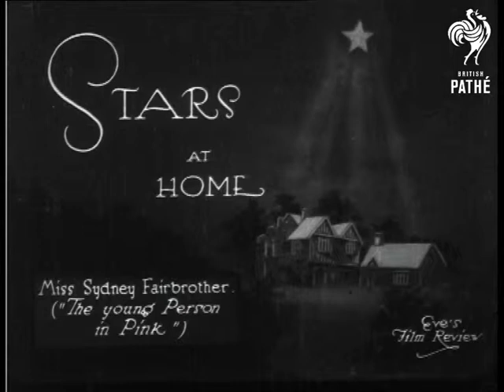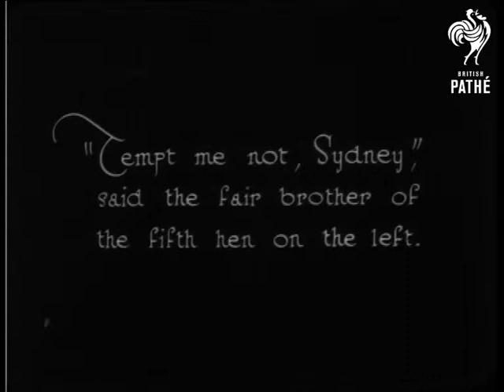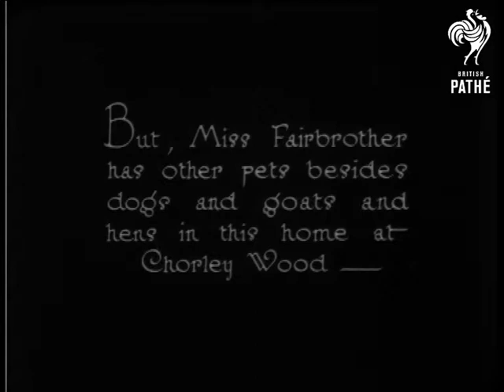Stars At Home - Miss Sydney Fairbrother " The Young Person In Pink " (1923)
"Few Stage Stars of today have endeared themselves to British audiences so much as Miss Fairbrother."  L/S of a large house with Sydney Fairbrother and a friend walking towards the camera.  The friend wears riding gear Sydney is in a dress and apron with her hair in a bun.  They throw food to a group of dogs.  M/S of the two women feeding goats by hand.  "Country life for me" said our friend, "where your breakfast eggs are eggs and not Chinese conundrums."  M/S of a hen house with lots of chickens walking around outside it.  The two women take eggs out of the nesting box.  C/U of the two examining the eggs.  L/S of Sydney and another woman feeding the hens.

"Tempt me not, Sydney", said the fair brother of the fifth hen on the left."  The two women continue feeding the chickens.  M/S of the two women at work.  The younger woman is sawing some wood, Sydney is banging nails into the chicken coop.  C/U of Sydney banging in nails.  She pretends to have hit her thumb.  She sucks it.  The third woman brings the other two a drink.  "But, Miss Fairbrother has other pets besides dogs and goats and hens in this home at Chorley Wood (sic) - "  Chorleywood.  C/U of Sydney holding a white fluffy rabbit.  C/U of Sydney sitting in a chair with three cats on her lap.  She holds them up to the camera and laughs.

Note: the two women who appear with Sydney are not named but it is possible that the first woman we see is Sydney's daughter (?) and the second her maid?

"The Young Person in Pink was a 1920 play .  Apparently King George laughed so much when he went to see it, the head of the diamond "push-in" stud in his stiff shirtfront sprang out and fell on the floor!

 FILM ID:994.02